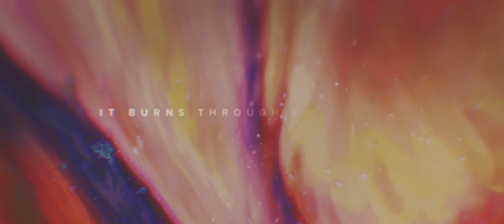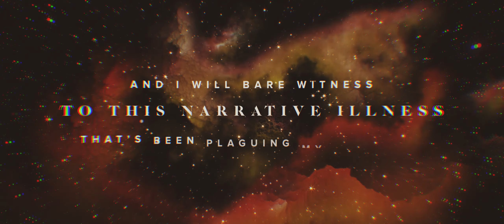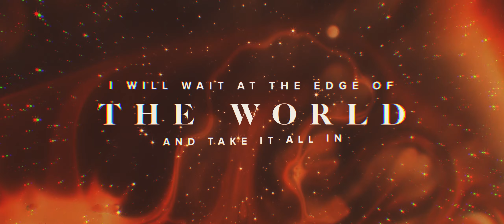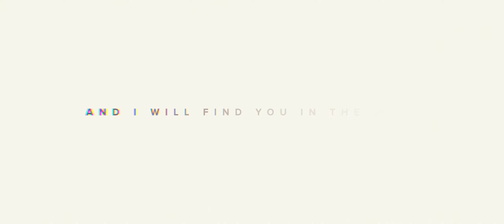Valiant Hearts - Wildfire (feat. Philip Strand of Normandie)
Dreambound

Artist: Valiant Hearts
Song: Wildfire (feat. Philip Strand of Normandie)
Album: 'Odyssey'(out November 15th 2019)
Hometown: Gold Coast, Australia / Samara, Russia

Lyrics:

Time is such a fickle thing, it burns through everything
But it stops when machines fall in love
Life is such a simple thing, gears and trinkets spin in sync
Then we rust and we fall from above
And like a comet falling to the earth
I’m burning up

Wildlife, you’re burning bright
Like a phoenix from the ashes, you’ll be born again tonight
Wildfire growing higher
In a forest burnt to cinders there lies a city made of tinder

Now we’re lost in this never ending odyssey
Our journey vast and endless in this starry sea
An infinite blackness, a hastening madness is all I have to comfort me
And I will bare witness to this narrative illness
That’s been plaguing my memories

Alchemist, give me a vessel made of gold
I’ll set off in the morning on this voyage to uphold
The warmth in the freezing cold
The freezing cold

Take my hand, we will walk to the edge of the earth
Where constellations overflow, we wonder “what is each star worth?”
I will wait at the edge of the world and take it all in
Above a sea of clouds where the air grows paper thin

I’m filling my lungs with cosmic dust, 'cus there’s no breeze or wind
And I get lightheaded when the altitude sickness starts to set in
Halt and catch fire, it’s a balancing act, we ignite, we expire
Halt and catch fire, each second I gravitate, in orbit I’ll levitate

And I will find you in the dark, in chaos we resonate
In chaos we resonate

Wildfire burning away in my heart
It’s here to stay until death-do-us-part
And this is how the fever starts
We go up in flames and light up the dark
Wildlife living in harmony
When the flowers bloom they’ll sing their melody
The seasons bring serenity
I’m wilting away endlessly
I’m burning up

Wildfire growing higher
In a forest burnt to cinders the ashes linger

I will not evaporate, I’ll burn brighter everyday
Like a moth to a flame, I found life in the light and comfort in shade
I’m not one to hesitate as wildfire floods the way
We learn to swim but it’s too late
And in the end we all evaporate

Credits:

Thomas John Byrne - Vocals
Igor Serokvasha - Instrumental
Philip Strand - Guest vocals
Roman Kharyukov - Production & Engineering
Video by Kodiak Creative (Tom Byrne of Valiant Hearts)